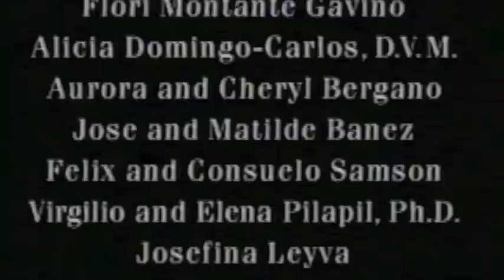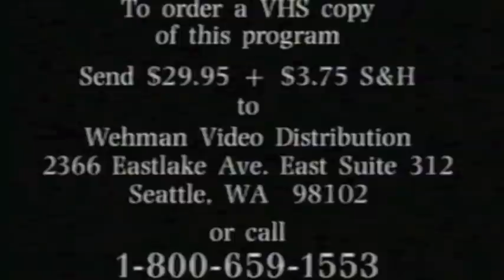Filipino Americans: Discovering Their Past For The Future - Part 4 of 4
I recorded this from PBS a while back. Somewhere in 1998...